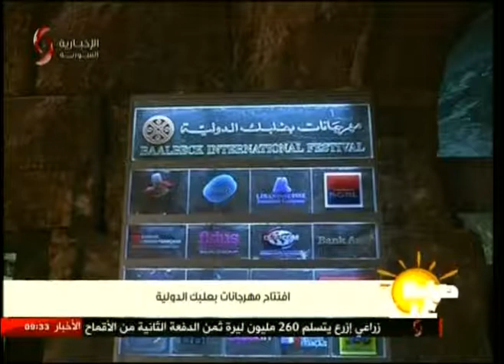افتتاح مهرجانات بعلبك الدولية 11-07-2017 صباحنا غير